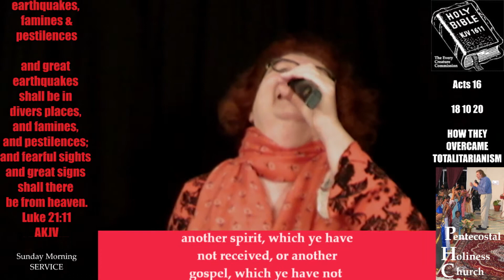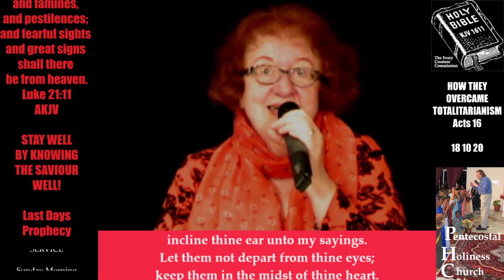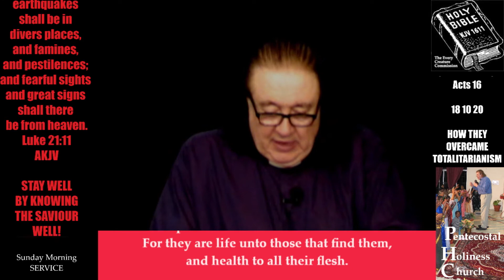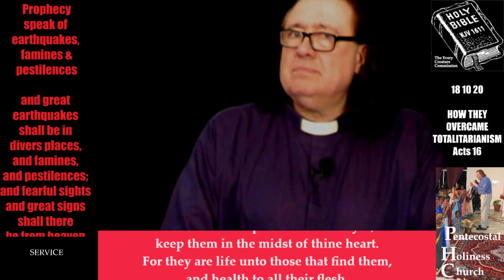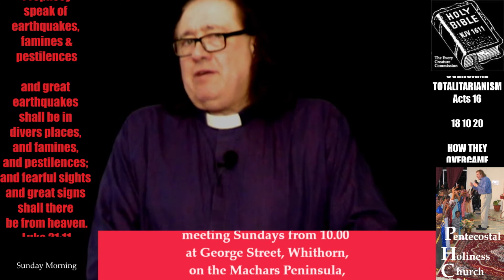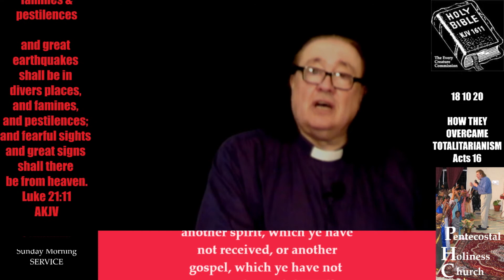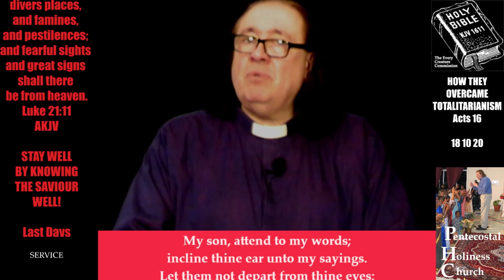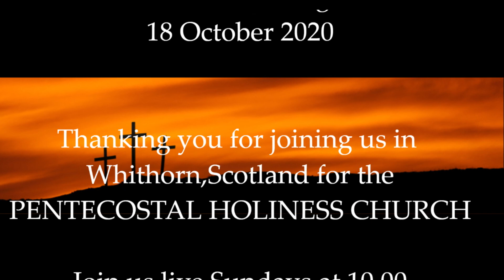18 10 20 Pentecostal Holiness Church - HOW THEY OVERCAME TOTALITARIANISM!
So many are into "conspiracy theories" today but this is not a programme about theory but fact.

Reports coming out of Liverpool against those upholding previously legal businesses indicate very clearly an ignoring of the medical figures, an ignoring of scientific advice for a lockdown that can only be of totalitarian origins.

Such was the case in the Early Church with Roman law, and the Early Church had the answer, an answer that is now seemingly illegal in Britain - TO PRAISE THE LORD!

This is a God given message to government, that on hand you cannot allow even the DIY abortion of babies and expect God to protect your country, for the numbers of covid deaths from gyms and hospitality are minute yet the death of children from abortion is 100%.

What is the Church in Britain doing? Perhaps the gyms and pubs of Liverpool are setting the example, indeed as Daniel who continued to break the law and pray, as Shadrach, Measach and Abednego continued to break the law and as Paul and Silas were set before magistrates for ministering the Gospel, so indeed has this ministry, now rising up in JESUS NAME to set the people free!

For HD1080p adjust settings previously legal business now being persecuted tell us something is building up into a ta